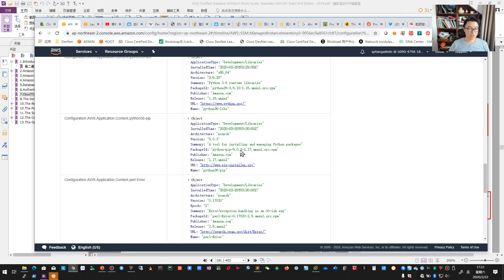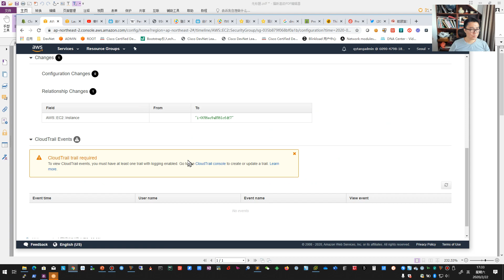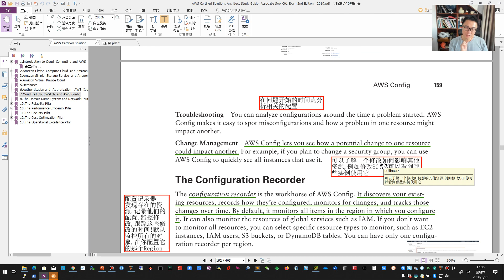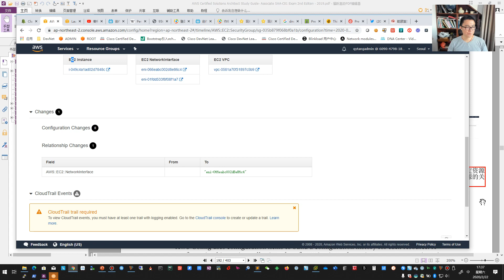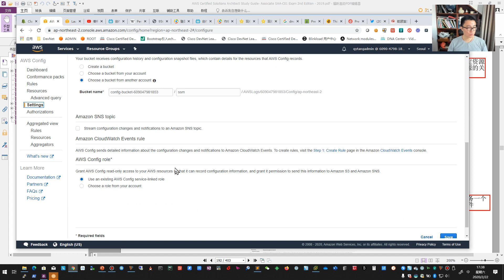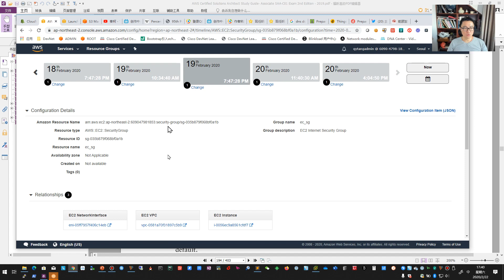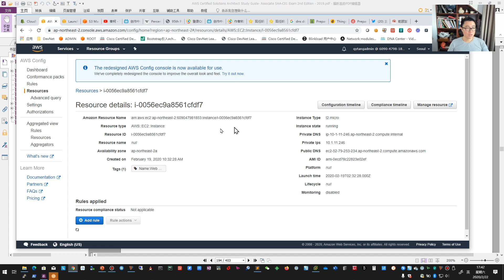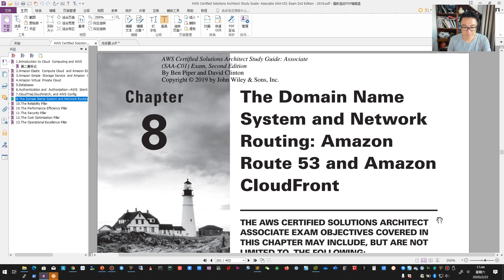乾颐堂现任明教教主 教主技术进化论 2020 第11期 AWS ACSA读书 7 3 AWS Config